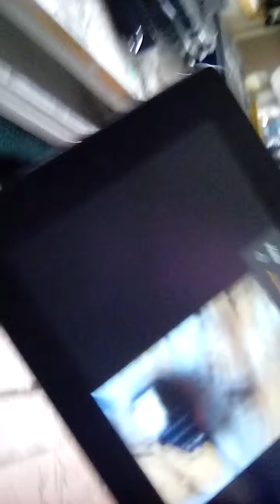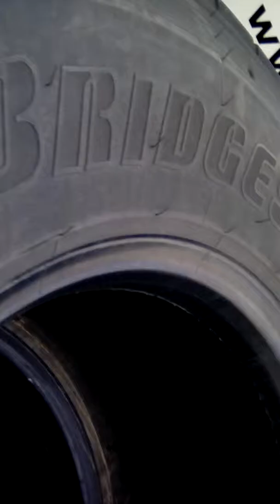Plush nations and bombear1987 collab season 2 part 3